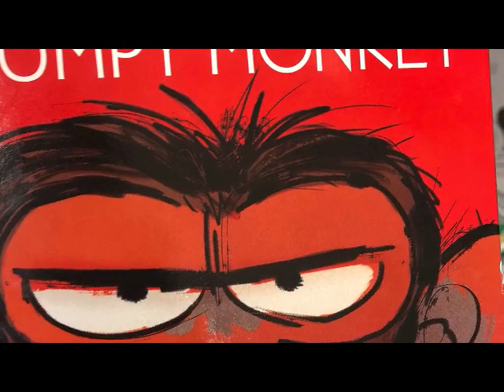topps packages jan 2022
in this week's video, I will be opening packages from Topps cards.